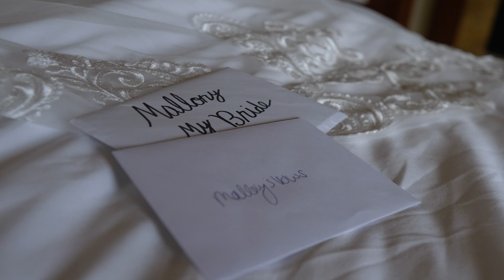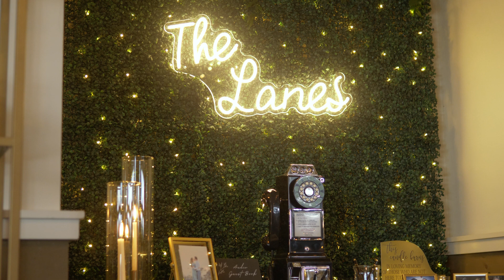Our Wedding Highlight Reel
Jason and Mallory Lane
March 16 2024
RollFilms LLC